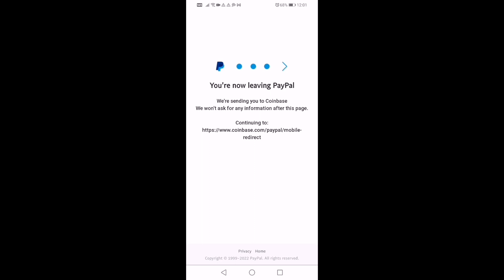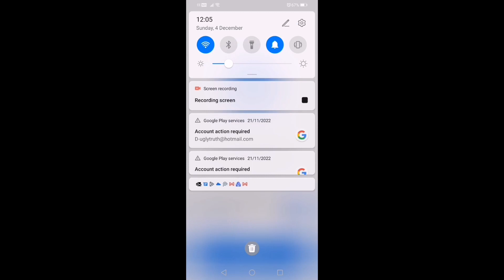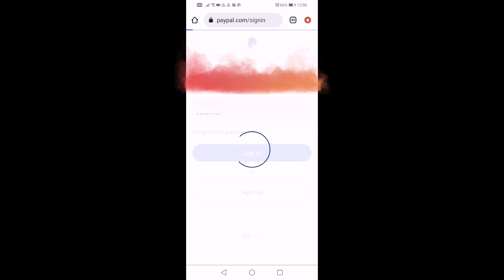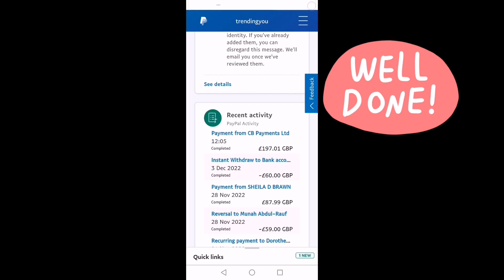Coinbase Withdraw On Mobile To PayPal instantly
Online stores
Trendingyou